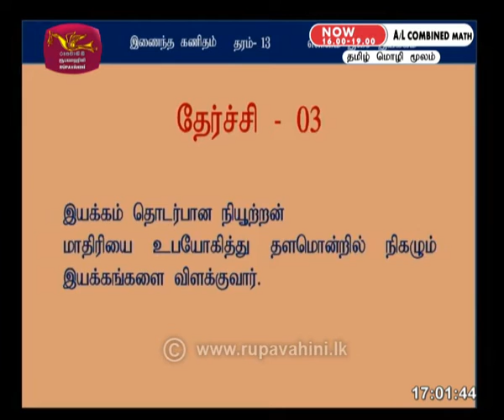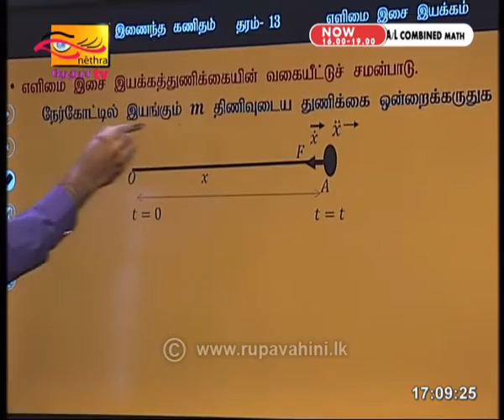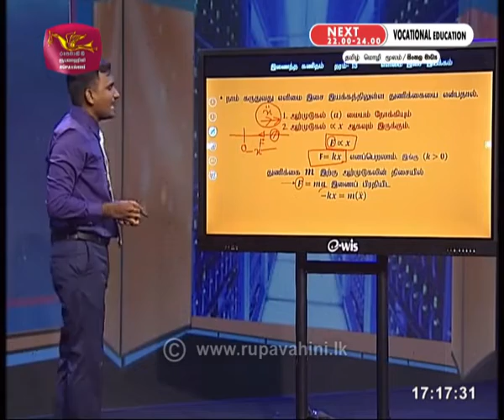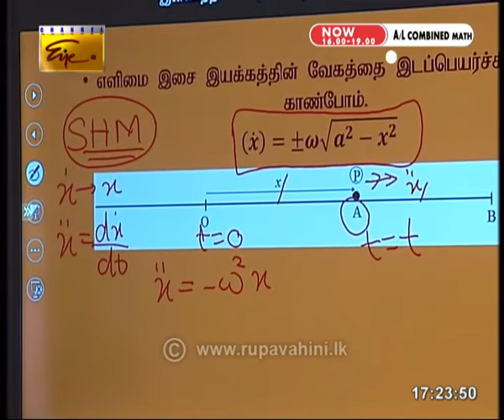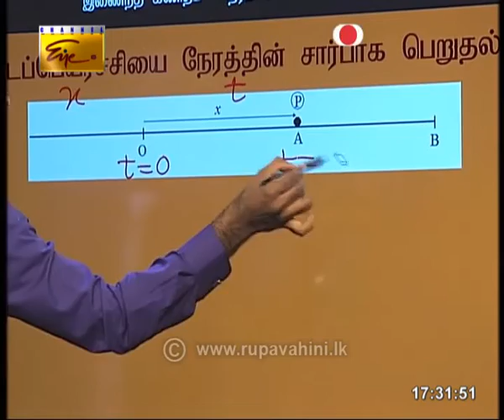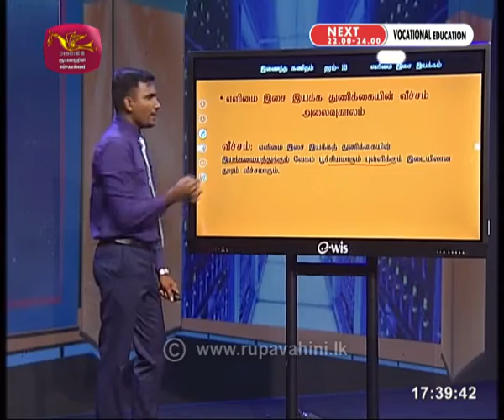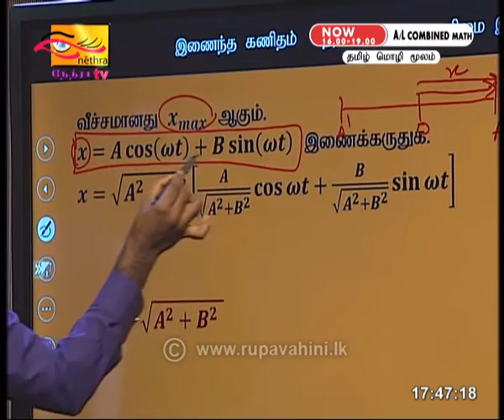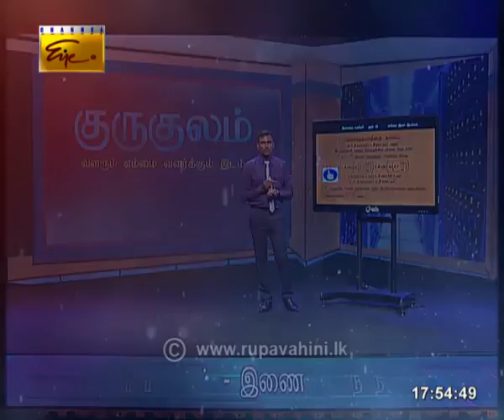AL Combined maths 3 (tamil) 2020-06-30